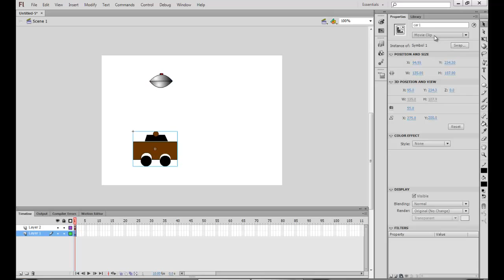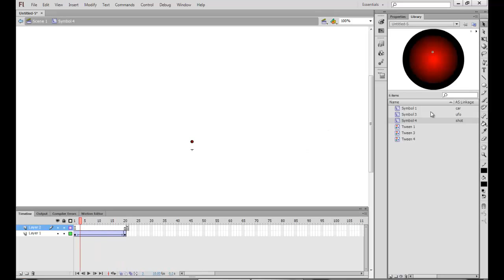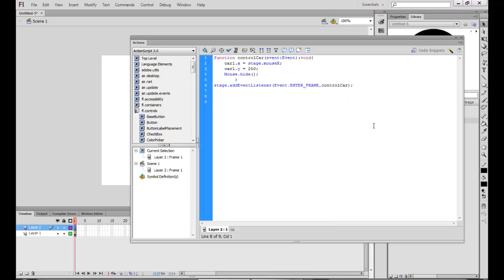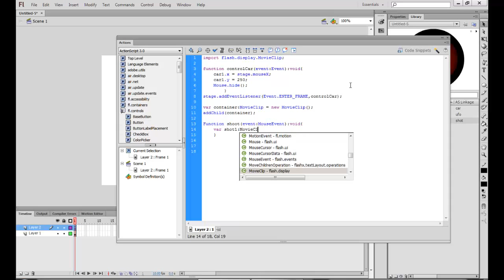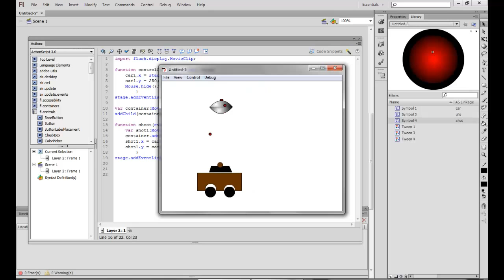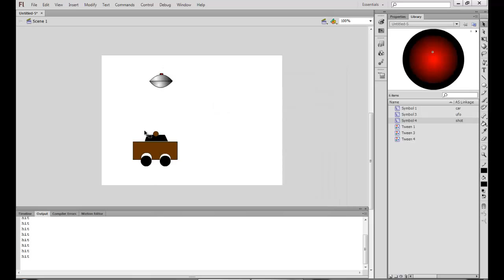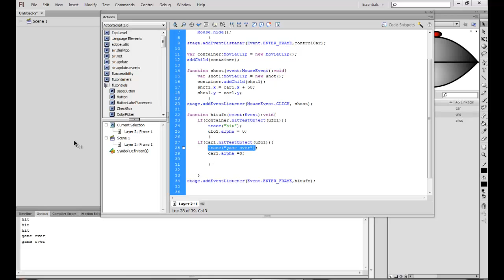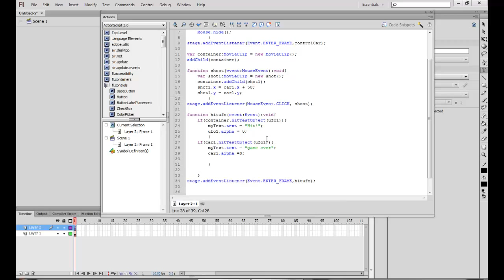FLASH ACTIONSCRPIT 3 SHOOTING GAME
We now make a working shooting game using concepts learnt in previous lectures!